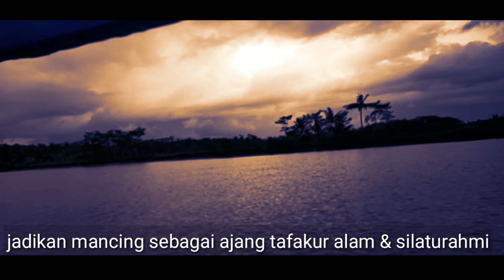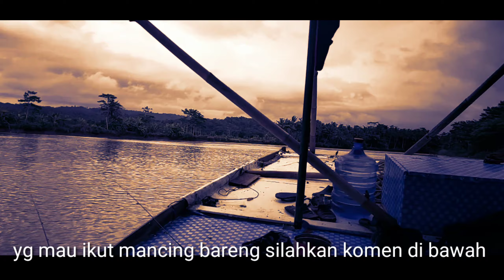MANCING UDANG GALAH DI MAJINGKLAK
Trip kali ini saya mancing udang galah di sungai Citanduy, beserta tim dari Angler Banjarsari .